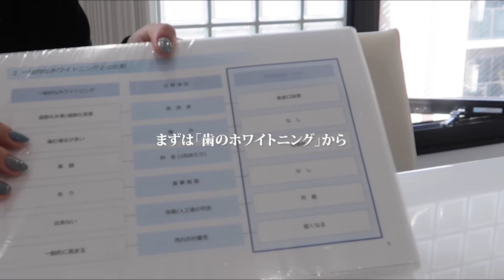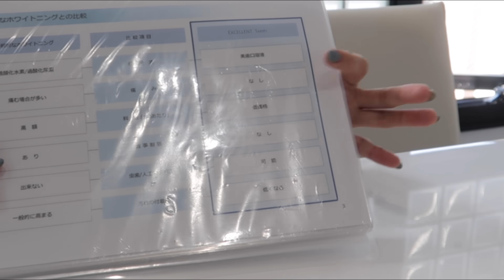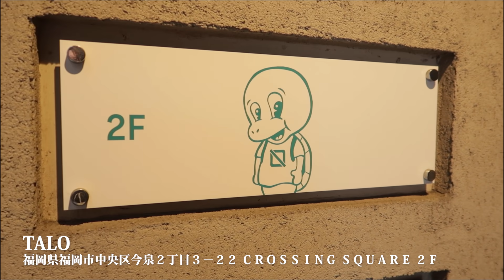【自分磨き】1日美容DAY密着！矯正中でも出来るホワイトニング/ネイル/まつげパーマ/美容室 by 桃桃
🌈まつげパーマ/ホワイトニングのお店

🌈美容室「TALO」

〒153-0042 東京都目黒区青葉台4-7-7 住友不動産青葉台ヒルズ10階
C Channel株式会社 インフルエンサー部 桃桃宛